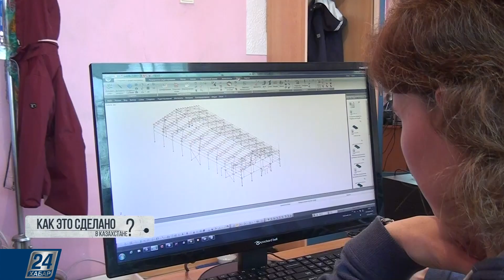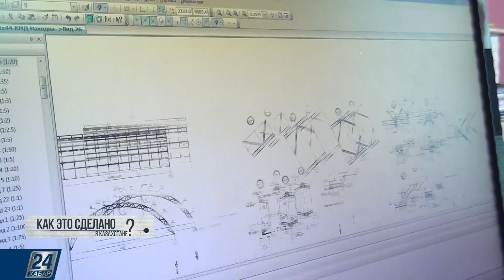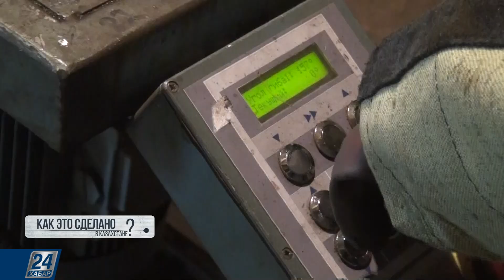Тентовый ангар | Как это сделано в Казахстане?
Другие выпуски программы «Как это сделано в Казахстане?» вы можете увидеть